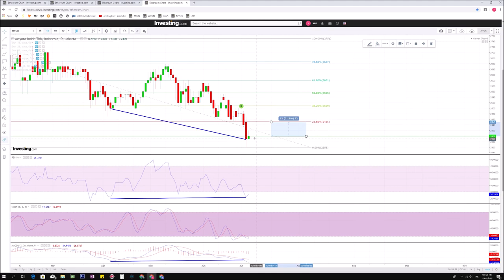Fibo Retracement Theory Analisa Saham MYOR